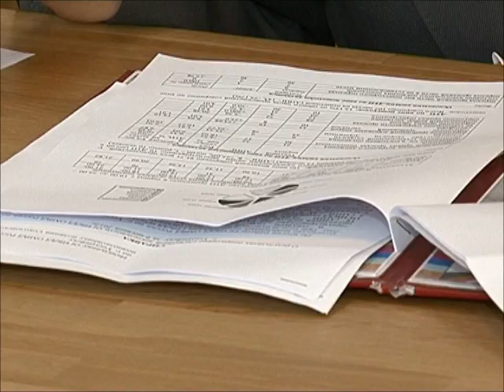ДТП с пострадавшими